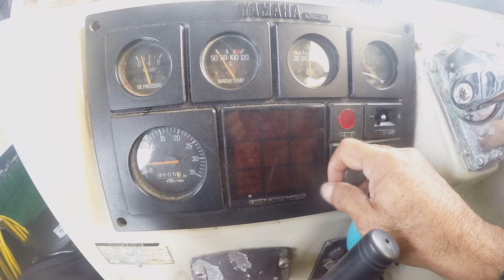【 時化模様 】 2023 4 8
昨日の風周りから時化が続いています。
案の定海域は北うねりが大きく湾内や島影くらいしか静かではないですね。北風の為肌寒い１日でした。

八木工務店
やぎちゃんの宮古島 空撮 映像